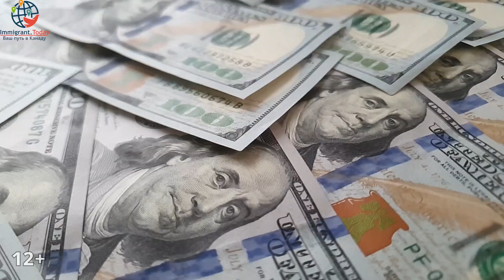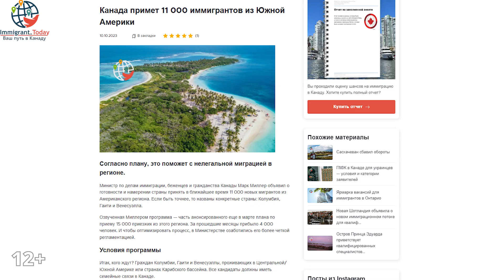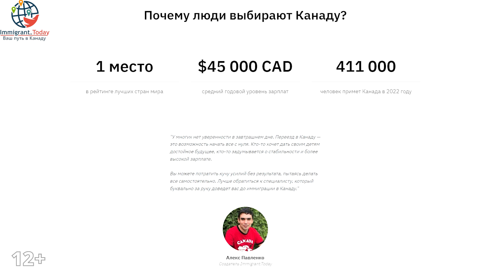Канада выдает ПМЖ украинцам. Почти на халяву!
Канада запустила новую программу по выдаче статуса постоянного резидента специально для граждан Украины всего с одним условием. Нет никаких требований к уровню языка, возрасту, образованию, опыту работы и так далее.

На ПМЖ могут рассчитывать даже те, кто раньше не жил в Канаде, и получают статус резидента сразу все члены семьи. В нашем ролике ― все подробности о новой программе и ответы на ваши вопросы.

Видео №527